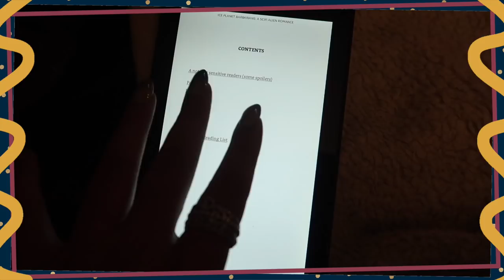I Read Ice Planet Barbarians So You Don't Have To // Polarthon Reading Vlog // 2021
For the mini 36 hour Polarthon Meltdown, I challenged myself to read as many of the Ice Planet Barbarian books as possible in 36 hours, with interesting results.

etsy for EU candle customers

Owlcrate - BECCA
Illumicrate - BECCA5